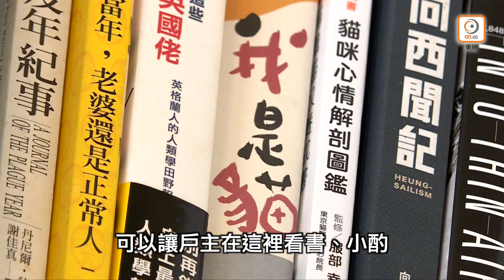【塞錢入你袋】50萬建造和風安樂窩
今集《塞錢入你袋》的單位採用日式風格，並且兼顧實用性，除了設置地台外，亦將其中一間房間打通改為多功能的和室，配合戶主的日常起居習慣。